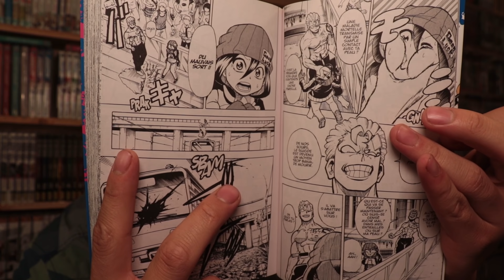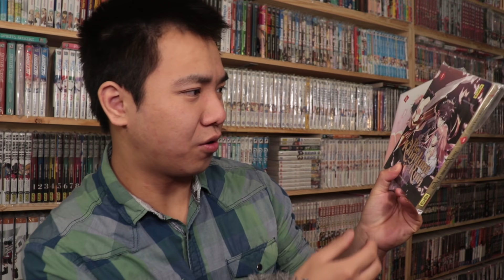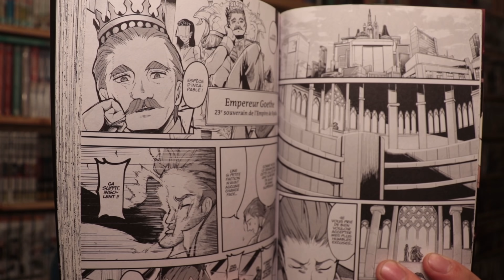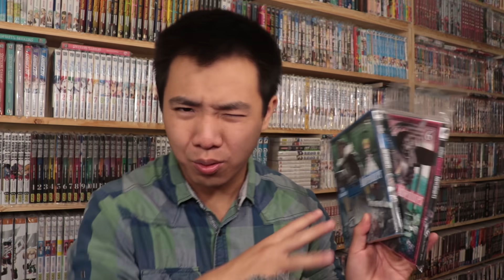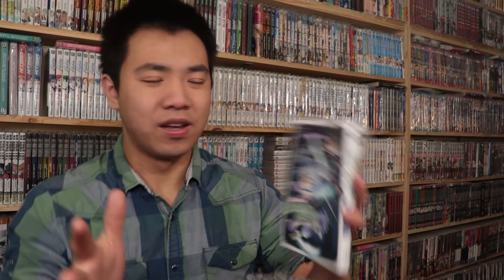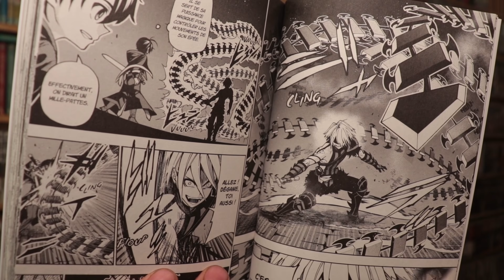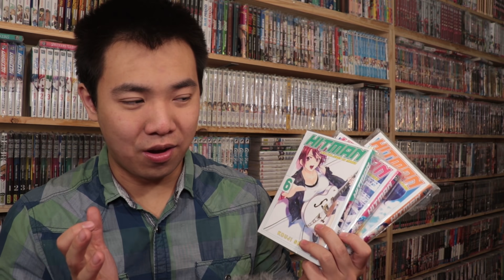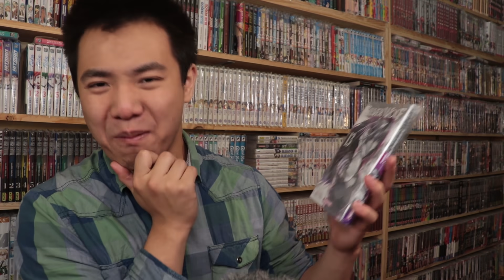MES ACHAT RECEPTION MANGA OCTOBRE